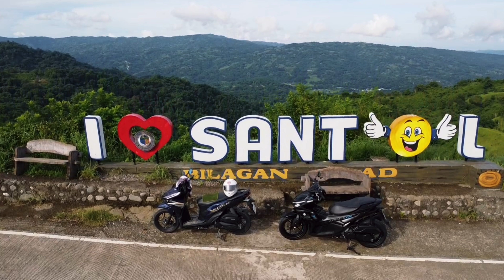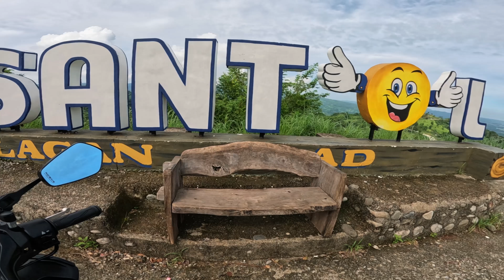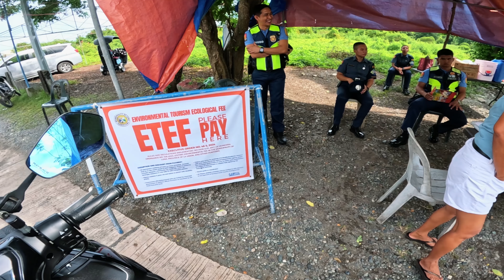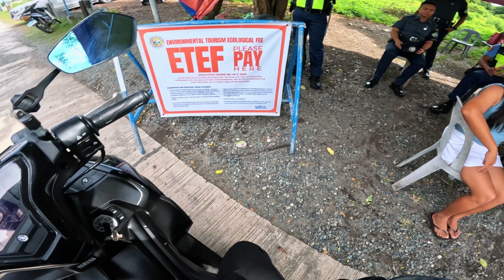THE KILLER CLIMB GREAT WALL OF LA UNION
Santol, a Balaoan northeastern Rancheria, became a township in 1908 under the sub-province Amburayan, Mountain Province. An Igorot named Lakay Camilot was its first municipal president.